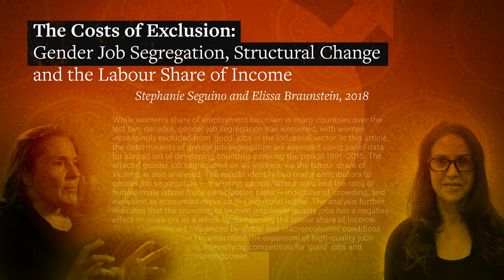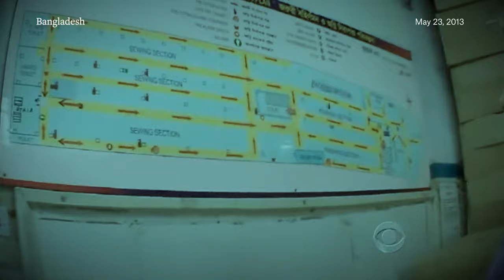Women in (Recognized) Work | Feminist Economics Part 2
In this second lecture in the Institute for New Economic Thinking’s “Feminist Economics” series, Professor Jayati Ghosh explores the challenge of defining 'work', and the shortcomings and consequences of attempts to define it too narrowly. Female labor often lies disproportionately on the fluctuating frontiers of the formal economy. Women serve as reserve armies of labor for capitalist accumulation and frontline workers during industrialization.  But as soon as these frontiers expand or change, women are expelled or relegated to the shadows of the informal economy and piece-rate labor.   There is a frequent failure to recognize the importance of the kind of work many women engage in, which both keeps an economy running and enables its expansion and growth.  By embracing narrow or outdated definitions of work, economists and government agencies overlook these vital frontier areas, and leave women workers, already the most vulnerable, without minimal protections.

Credits: Jayati Ghosh, Matthew Kulvicki, Nick Alpha, Gonçalo Fonseca, Kurt Semm